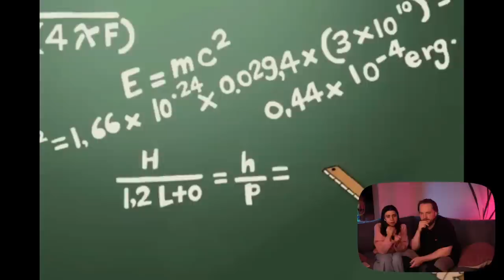Чародейки 5 серия / 2 сезон. witch РЕАКЦИЯ РУБИЛЬНИК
Внезапно чародейки! И сегодня у нас две проблемы: кошмары от дряхлой стражницы и кошмары от матери Вилл. Честно даже не знаю, что сложнее. Первой можно просто ответить силой, но как быть с матерью, которая убедила себя, что дочь нужно отправить в другой город,  проходить адаптационный ад ради улучшения успеваемости по школе. Странная корреляция: успеваемость и переезд, но тем и сложнее. Не обманывайтесь, сегодня главный боссфайт - мать!

Присылайте свои варианты на название серии Е - значит...
Лучший вариант вставим в название)

Чародейки: Е - значит этого казино,  5 серия